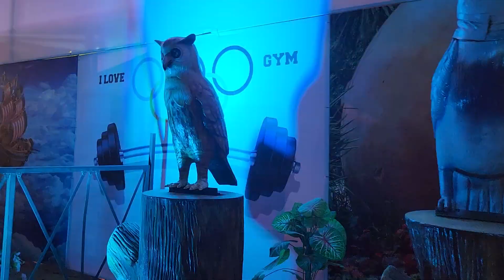miyapur exhibition.. April 27, 2024..animals with sounds.lion tiger ziraffe deers